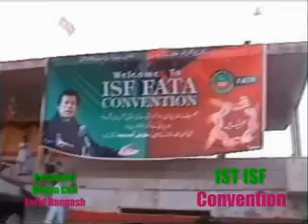1St Fata ISF Convention Swan Football Ground Hayatabad Peshawar-1.mp4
Pakistan tehreek e insaf 1St Fata ISF Convention Swan Football Ground Hayatabad Peshawar Media Cell Farid Khan Bangash Daudzai 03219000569